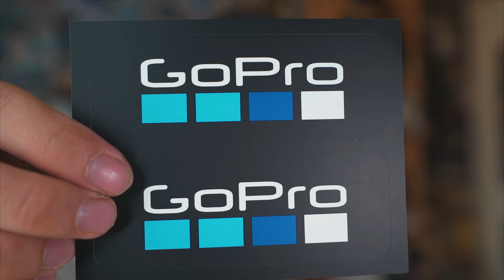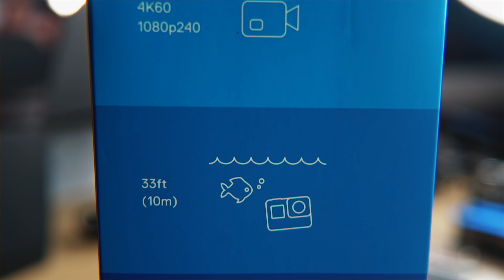in Islanda con la nuova GoPro HERO 6